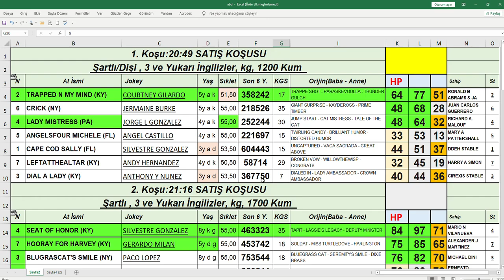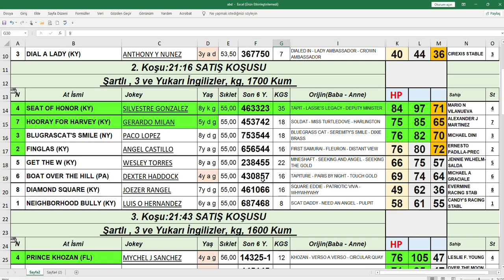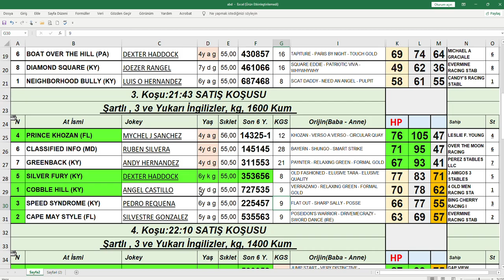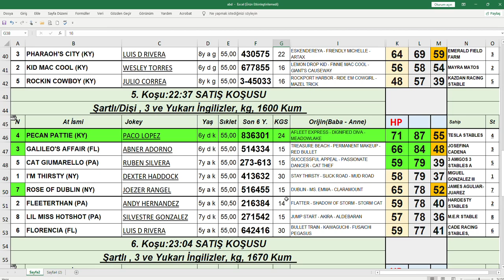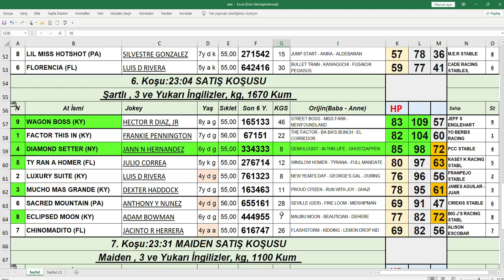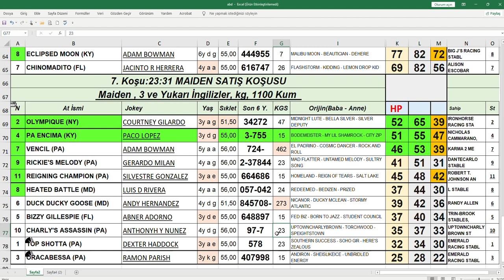29,09,2021 Philadelphia abd At Yarışları Handikap Analiz Bülteni